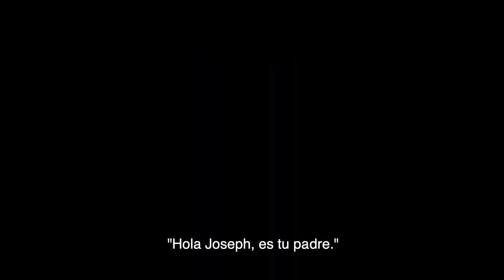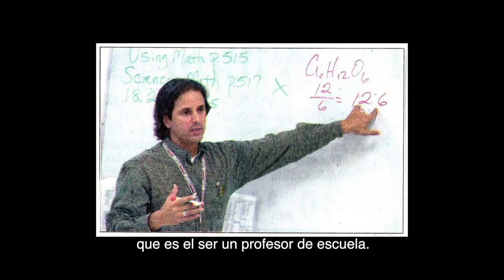Conoce a Joe Acabá, miembro del equipo Artemis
El astronauta de la NASA Joe Acabá es miembro del equipo Artemis, un grupo selecto de astronautas encargados de enfocarse en el desarrollo de esfuerzos de entrenamiento para las primeras misiones de Artemis. A través del programa Artemis, la NASA y una coalición de socios internacionales regresarán a la Luna para aprender a vivir en otros mundos para el beneficio de la humanidad. Con las misiones Artemis, la NASA enviará a la primera mujer y al próximo hombre a la Luna en el 2024 y aproximadamente una vez al año a partir de entonces. A través de los esfuerzos de humanos y robots, exploraremos más de la Luna que nunca; para liderar un viaje de descubrimiento que beneficia a nuestro planeta con logros científicos que cambiarán la vida, para usar la Luna y sus recursos como una tecnología como banco de pruebas para ir aún más lejos y para aprender cómo establecer y mantener una presencia humana mucho más allá de la Tierra.